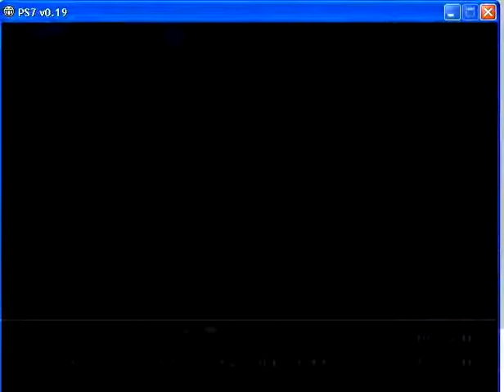brigandine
cara menggunakan dryst seefektif mungkin untuk mengalahkan musuh di brigandine: the legend of forsena